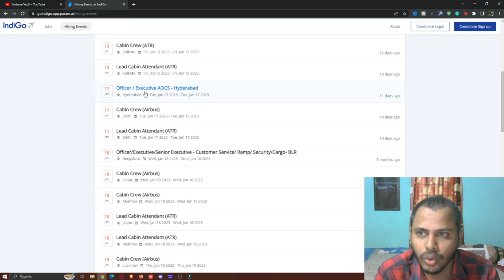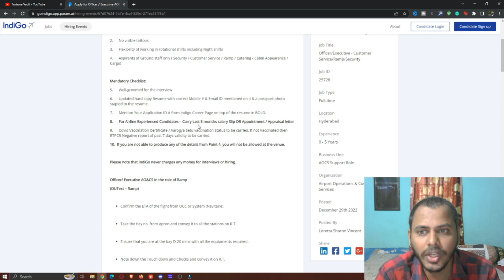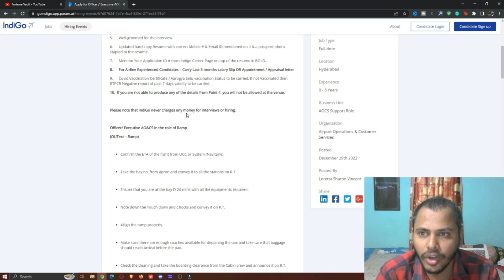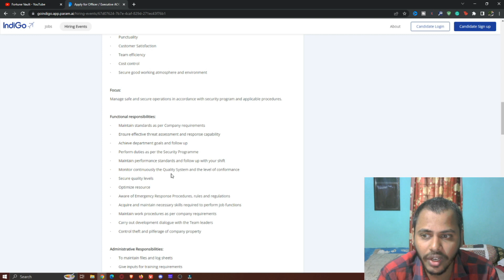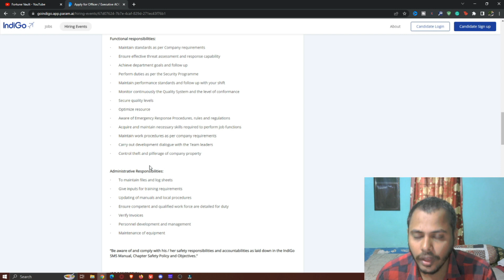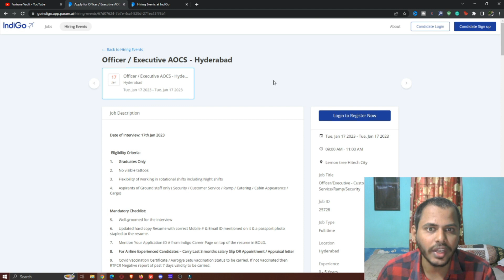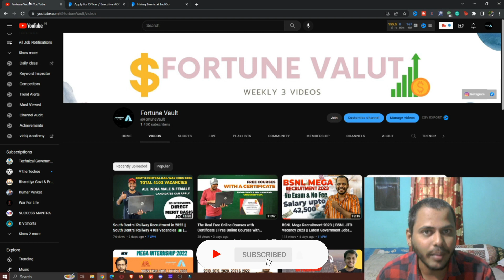Become a Part of the Indigo Family in 2023 Job Openings Now Available ✈ Indigo Jobs || Fortune Vault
Hi, I am Kumar Venkat from Fortune Vault Channel tried to explain about the New recruitment came from Indigo

If you know someone who needs to see it, shares it.
NOTE: All content used is copyrighted to Kumar Venkat, Use or commercial display or editing of the content without proper authorization is not allowed.

Topics Discussed in this Video:

"Exciting Career Opportunities at Indigo in 2023!"
"Join the Indigo Team in 2023: Current Job Openings"
"Grow Your Career at Indigo in 2023: Available Positions"
"Become a Part of the Indigo Family in 2023: Job Openings Now Available"
"Take Your Career to the Next Level with Indigo in 2023: Open Positions"